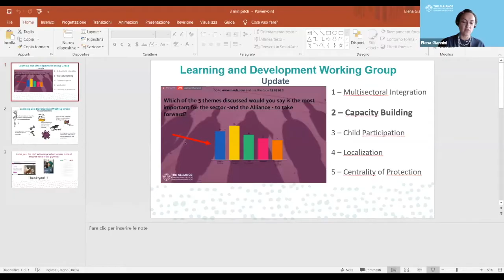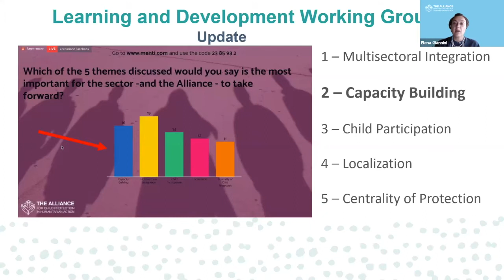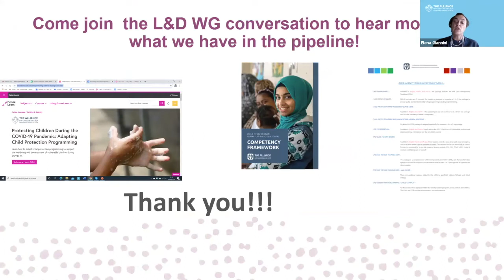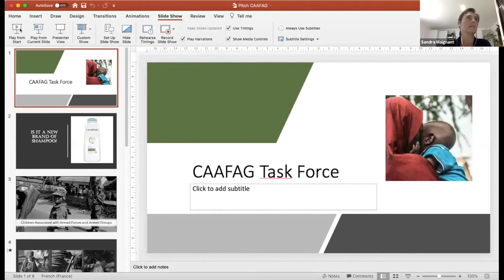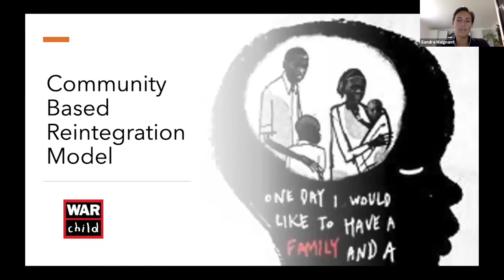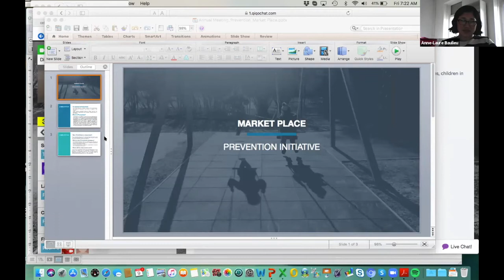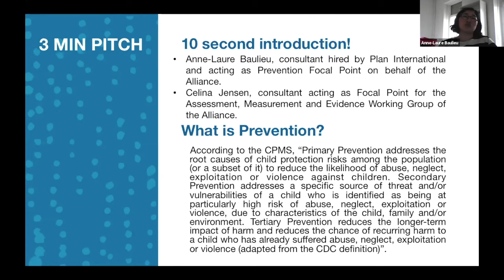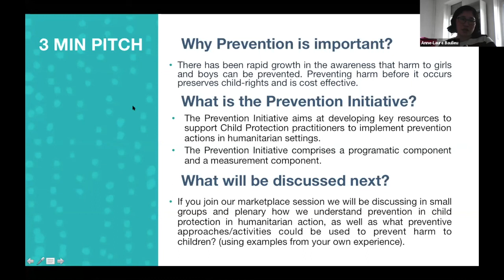Alliance Working Group and Task Force Pitches